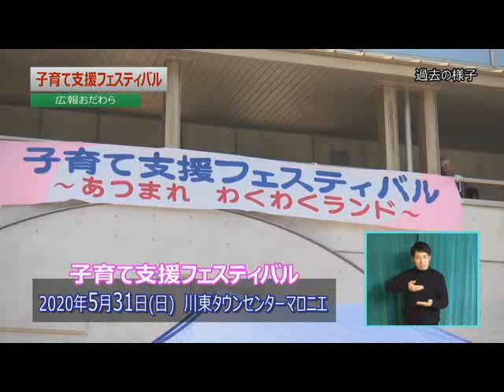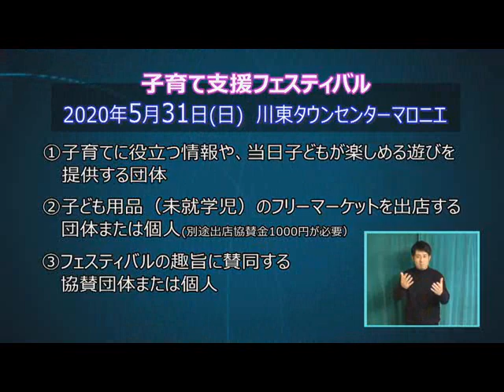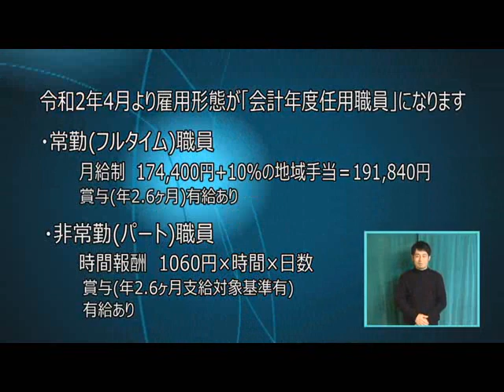2020年1月13日から1月19日放送分「子育て支援フェスティバルについて」、「公立保育園臨時保育士募集のお知らせ」